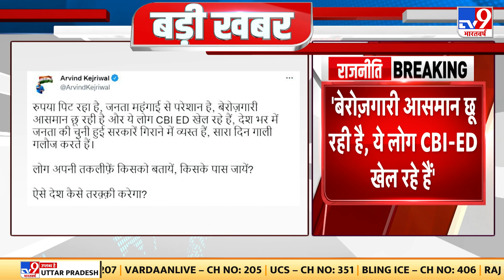Arvind Kejriwal ने महंगाई और बेरोजगारी को लेकर केंद्र पर साधा निशाना | AAP | BJP | Inflation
दिल्ली के मुख्यमंत्री अरविंद केजरीवाल ने महंगाई और बेरोजगारी समेत विभिन्न मुद्दों पर सोमवार को केंद्र पर निशाना साधा और आश्चर्य जताया कि देश इस तरह कैसे तरक़्की करेगा। केजरीवाल ने कहा कि लोग अपने मुद्दे लेकर कहां जाएं, जब ये लोग सीबीआई - ईडी खेल रहे हैं और सरकारें गिराने में व्यस्त हैं। केजरीवाल ने ट्वीट किया, ‘‘ रुपया गिर रहा है, जनता महंगाई से परेशान है, बेरोज़गारी आसमान छू रही है और ये लोग सीबीआई-ईडी खेल रहे हैं, देशभर में जनता की चुनी हुई सरकारें गिराने में व्यस्त हैं, सारा दिन गाली-गलौज करते हैं। ’’